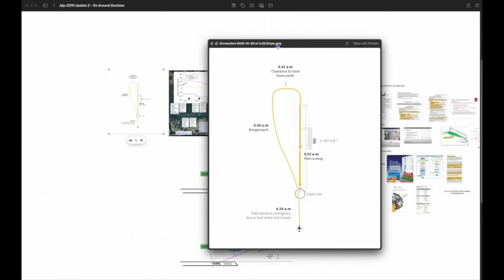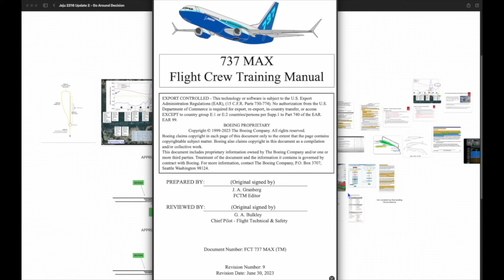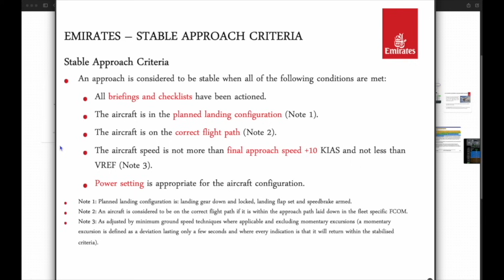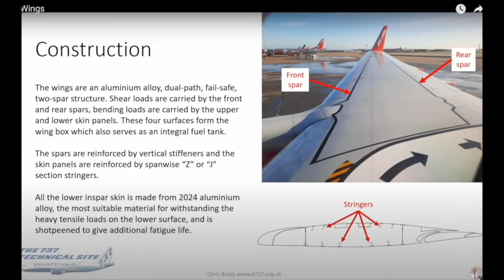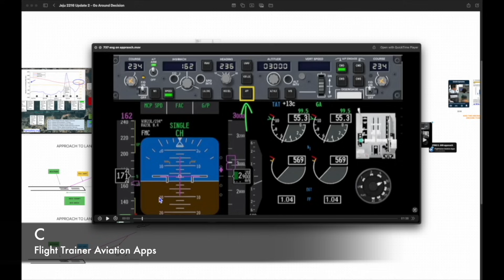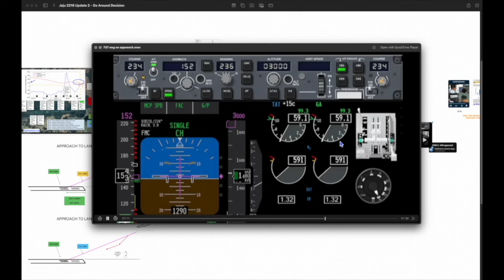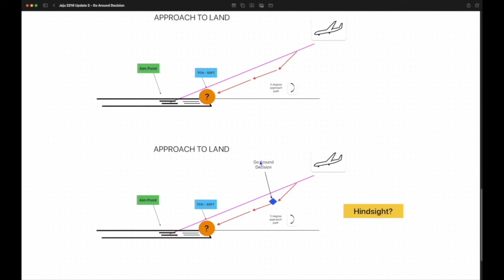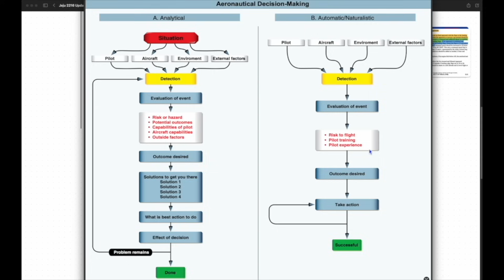Go-Around Explained: Jeju Air 2216’s Decision Not to Land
In this video, we dive into the detailed analysis of (currently available information) on Jeju Air Flight 2216’s approach and the critical decision to execute a go-around, prior to making a gear up no flaps landing which resulted in loss of the aircraft and most people on board.

 Using ADS-B data and industry resources, we break down the flight path, stability approach criteria, and technical factors that influence a pilot’s decision-making process when experience an engine malfunction during the final stages of a flight.

## This video does not seek to second guess the ongoing accident investigation but aims to provide a sense of how complicated the go around decision would likely have been - and why only the full accident report will go close to answering the questions many have. ##

TIMESTAMPS

00:00 Introduction
02:33 ReCap
02:58 ADS-B Flight Data Review
04:52 Pilot Guidance - Stable Approach
07:55 Unstable Approaches Policy and Data IATA
09:01 Wasn't it Still Safer to Have Landed?
10:43 Aerodynamics - Lift and Drag on Final Approach
14:33 What About with Damage to Second Engine
16:24 Rapid Decision Making Methods
18:32 Conclusion

We’ll explore:
 • The importance of a stable approach and how it impacts safety.
 • Flight performance metrics like altitude, speed, and rate of descent (RoD)
 • Industry and IATA guidelines on go-around decisions and accident data insights.
 • Aerodynamic drag experienced with landing flap and how this affects power requirements  on approach.
 • Rapid Decision making models

Dive Deeper...

This video is designed to provide a balanced, educational perspective, helping both non pilot aviation enthusiasts  understand the complexities of piloting decision making in challenging scenarios, and also provide a starting point for experienced pilots to analyse and evaluate the accident for their own benefit and for further discussion at their operation, airline or training event.

Nothing in this video overrides the authority of operational and technical documentation and instructional guidance offered within ones own airline of operation.

My Channel’s Introduction Video - from Brighton Beach England -     • Adaptive Aviator - Intro from Brighto...

Turbulence and Seat Belt use: insights from Flight SQ321 -    • Turbulence and Seat Belt use: insight...

TIMESTAMPS:

🎥 Join the Discussion:
What do you think are the key lessons from Jeju Air Flight 2216?